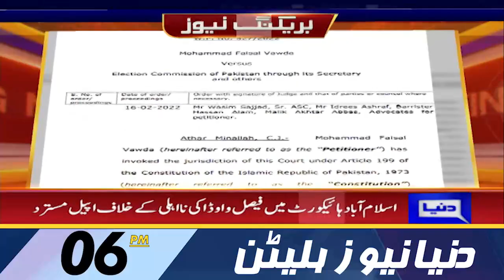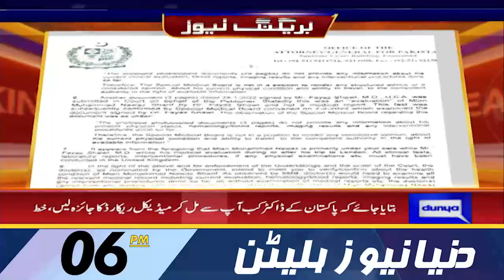Dunya News 06PM Bulletin | 16 Feb 2022 | Jahangir Tareen group | Mohsin Baig